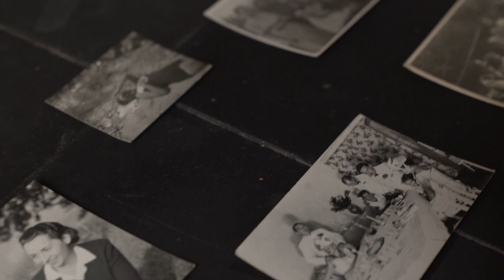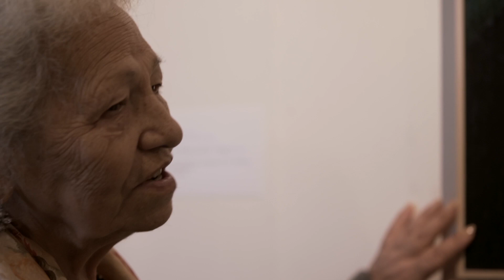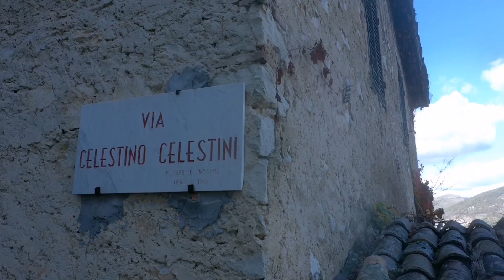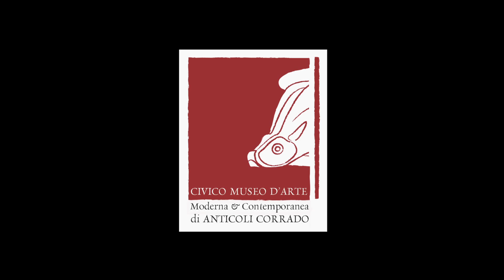Emanuele Cavalli: attraverso gli occhi di Maria Letizia (documentario)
Scritto e diretto da Manuel Carrera. Riprese e montaggio di Francesco D'Angelo e Adriano Del Fierro.
Riprese effettuate il 22 e il 23 ottobre 2019 tra Roma e Anticoli Corrado in occasione della mostra "Emanuele Cavalli (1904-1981): tono e forma, realtà e magia" a cura di Manuel Carrera